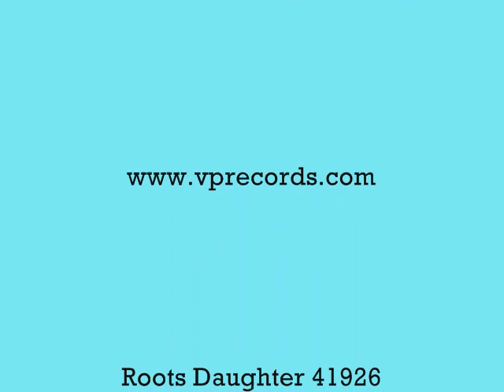Tessanne Chin - Don't It Make My Brown Eyes Blue (Lovers-Rock/Reggae Version)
With a voice as beautiful as she is, Tessanne Chin gives a sweet and flawless rendition of Crystal Gayle's timeless classic. Taken from the album 'Reggae's Gone Country' and released by VP Records. The album features classic country songs given a reggae flavour by some of the biggest names in the reggae industry. A must buy album for your collection!